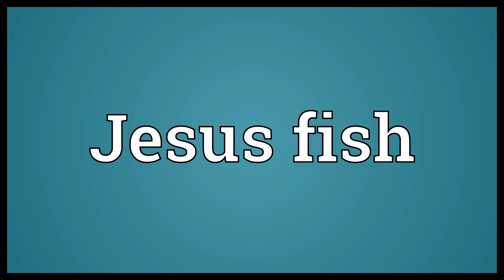Jesus fish Meaning